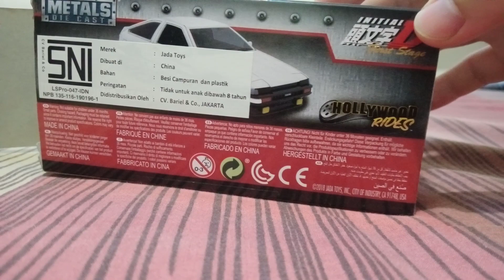Toyota Trueno (AE86) 1:32